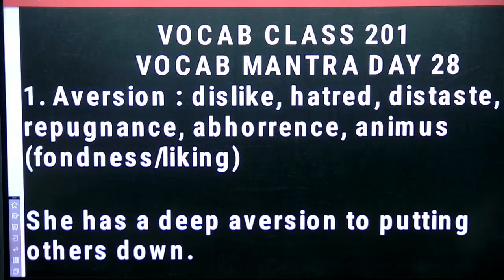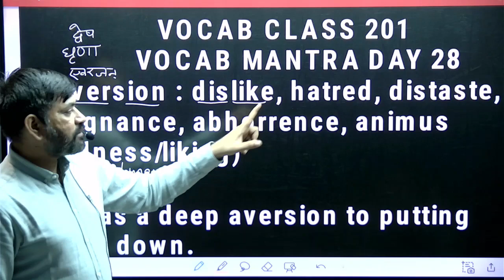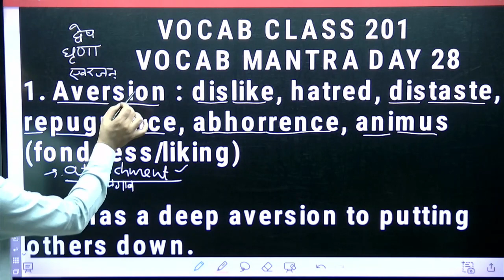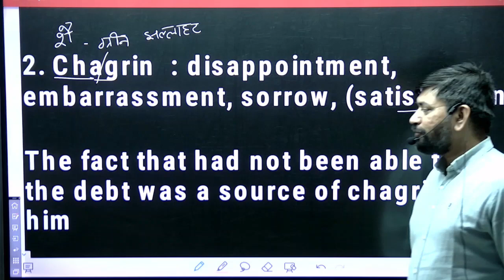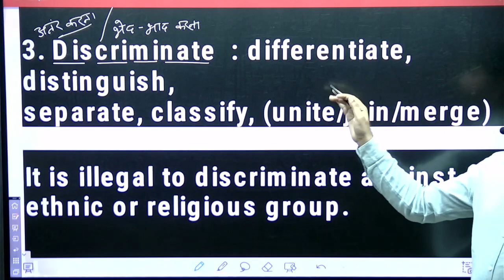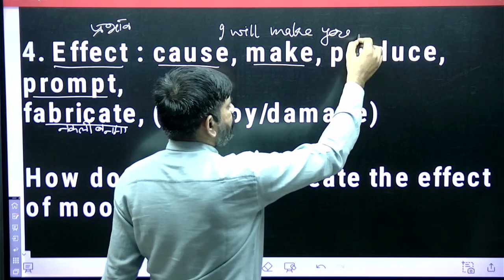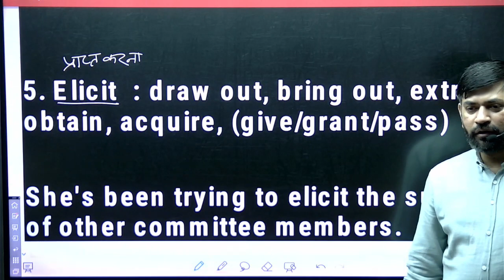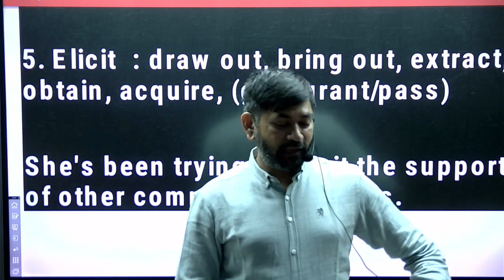VOCAB CLASS 201 By Ajay Sir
🔴English Mantra By Ajay Sir🔴

👉You can convert frustration into fascination by watching this video because it lends you the practical approach towards all the myths regarding English as a second Language.

इस वीडियो को देखकर आप निराशा को मोह में बदल सकते हैं क्योंकि यह आपको दूसरी भाषा के रूप में अंग्रेजी के बारे में सभी मिथकों के प्रति व्यावहारिक दृष्टिकोण प्रदान करता है!
contact numbers..9868339449